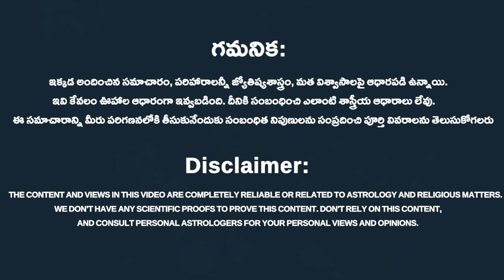How To Get Rid Of Financial Problems | Hari Vastu About Salt Remedy For Money Problem | Rahasyavaani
How To Get Rid Of Financial Problems | Hari Vastu About Salt Remedy For Money Problems | Rahasyavaani